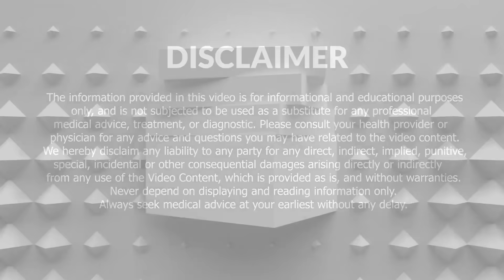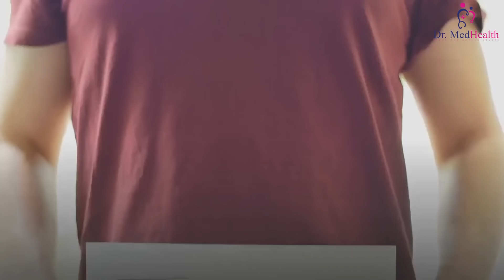Signs and symptoms of pregnancy | Early signs of pregnancy | Feeling tired is common in pregnancy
For women who have a regular monthly menstrual cycle, the earliest and most reliable sign of pregnancy is a missed period.

Women who are pregnant sometimes have a bleed similar to a very light period, with some spotting or only losing a little blood. This is called implantation bleeding.

Some of the other early pregnancy signs and symptoms are listed here. Watch the video for more details.

Every woman is different and not all women will notice all of these symptoms.